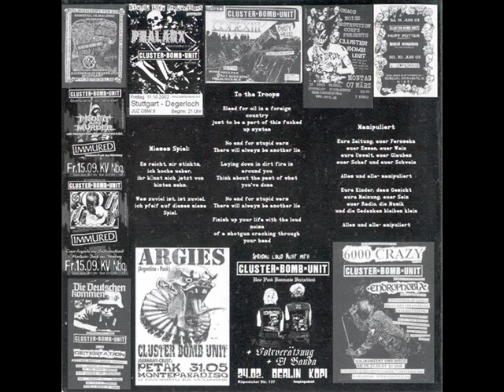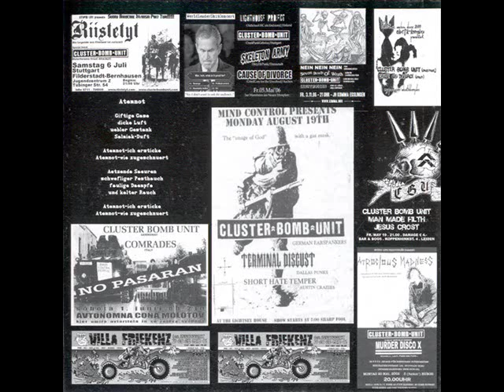Cluster Bomb Unit - Who's Gonna Fight in the 3rd World War (Subhumans cover)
A great cover of Subhumans song "Who's Gonna Fight in the 3rd World War" made by the german crust band Cluster Bomb Unit. Enjoy or Die!